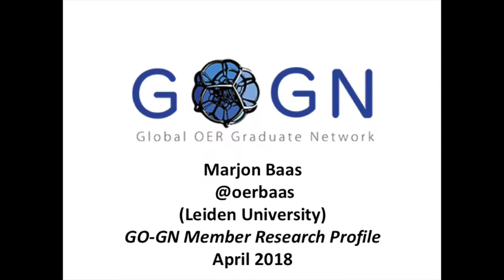Marjon Baas: OER and OEP in Higher Education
GO-GN member Marjon Baas (Leiden University) on the focus of her PhD research.

This interview was recorded at the GO-GN workshop prior to OE Global in Delft, The Netherlands during April 2018.